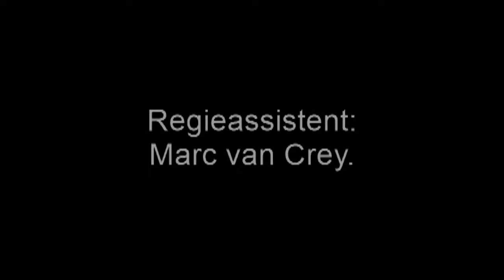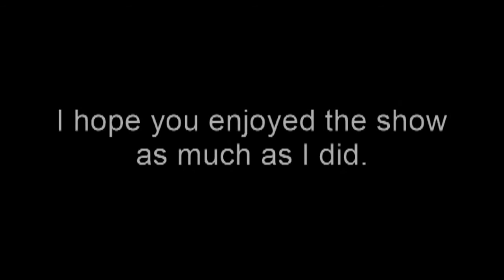Le Comte Ory - Giaocchino A. Rossini. O.L.V. Lex Wiersma.